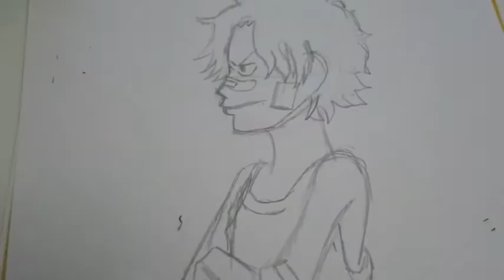Speed Drawing - Little Portgas D Ace (One Piece)